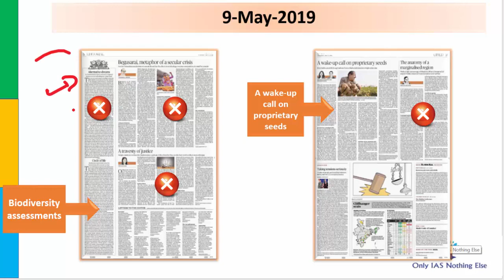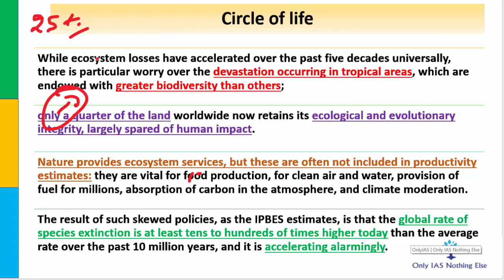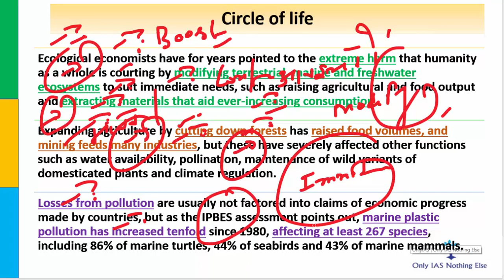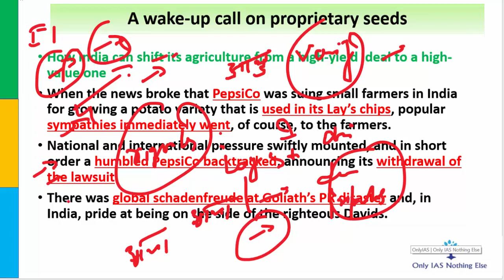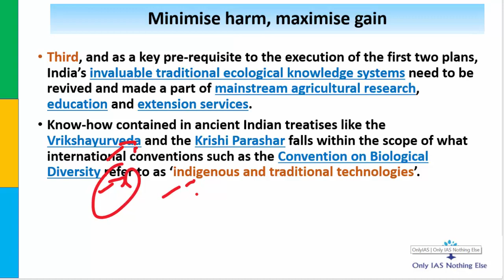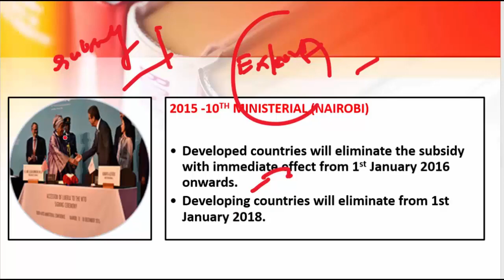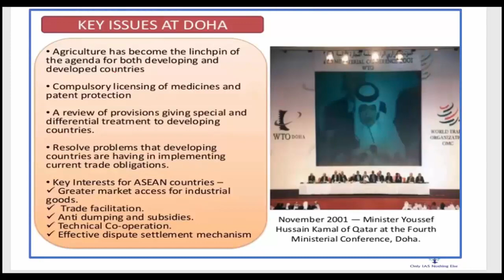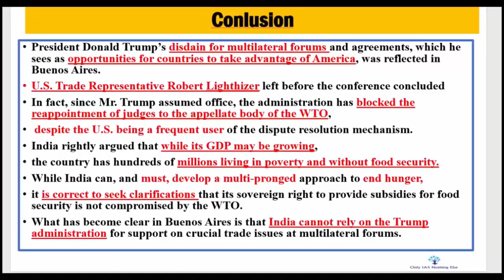9 May, 2019 The Hindu Daily Editorial Discussion